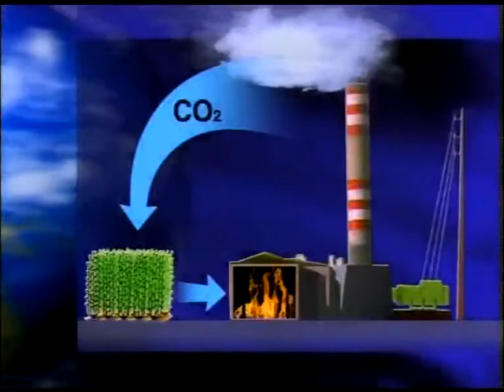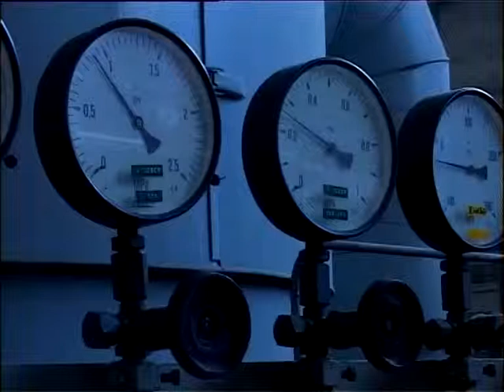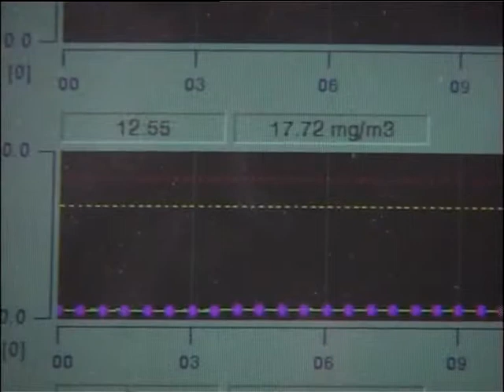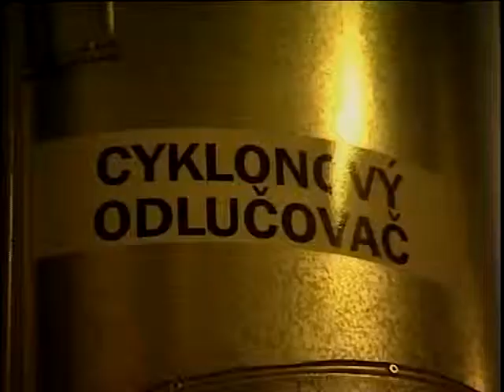Biomasa energie ze Slunce